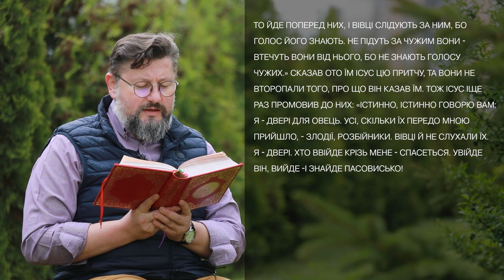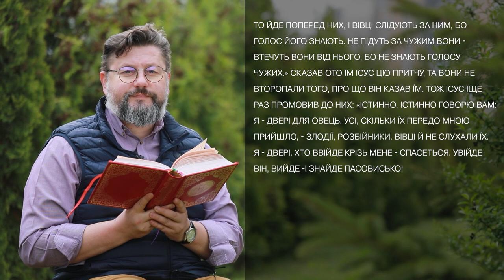Євангеліє від Івана 9, 39 – 10, 9 ▪ Слово Боже на сьогодні / Новий Завіт ▪ о. Віталій Храбатин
на четвер / 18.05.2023 / з Євангелії від Івана 9, 39 – 10, 9

00:00:01 - Засвіти в серцях наших, Чоловіколюбче Владико, чисте світло Твого Богопізнання і очі розуму нашого розкрий на розуміння Євангельської Твоєї науки. Дай нам страх блаженних заповідей Твоїх, щоб, перемігши всі тілесні пристрасті, ми провадили духовне життя, думали й чинили все угодне Тобі, бо Ти єси світло душ і тіл наших, Христе Боже, і Тобі славу возсилаємо з Предвічним Твоїм Отцем і Всесвятим і благим і Животворчим Твоїм Духом нині і повсякчас, і на віки віків. Амінь.

00:00:36 - І мовив Ісус: «На суд у цей світ прийшов я: щоб ті, які не бачать, бачили, а ті, які бачать, - сліпими стали.» Почули те деякі з фарисеїв, що були при ньому, і кажуть йому: «Невже і ми сліпі?» А Ісус їм: «Були б ви сліпі - не мали б ви гріха. Але що кажете: Ми бачимо, - то і гріх ваш зостається.» «Істинно, істинно говорю вам: Хто не дверима в кошару овечу входить, а деінде влізає, - злодюга той, розбійник! Хто ж увіходить дверима, той вівцям - вівчар. Йому одвірний відчиняє, і вівці слухаються його голосу, і кличе він своїх овець на ім'я, і виводить їх. А коли виведе всіх своїх овець, то йде поперед них, і вівці слідують за ним, бо голос його знають. Не підуть за чужим вони - втечуть вони від нього, бо не знають голосу чужих.» Сказав ото їм Ісус цю притчу, та вони не второпали того, про що він казав їм. Тож Ісус іще раз промовив до них: «Істинно, істинно говорю вам: Я - двері для овець. Усі, скільки їх передо мною прийшло, - злодії, розбійники. Вівці й не слухали їх. Я - двері. Хто ввійде крізь мене - спасеться. Увійде він, вийде -і знайде пасовисько!

00:02:30 - пояснення уривку [Євангеліє від Івана 9, 39 – 10, 9]

Поширюйте відео!

Україна молиться!